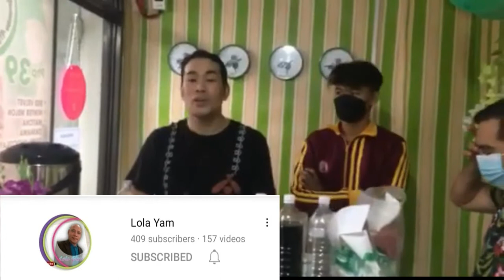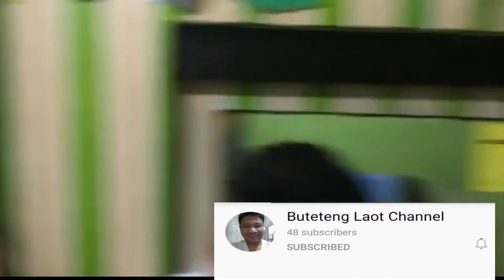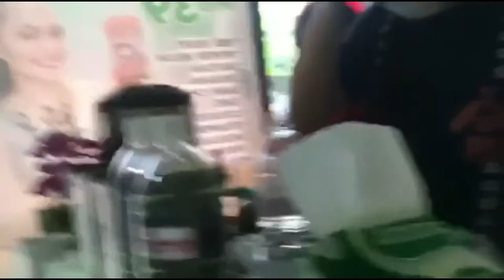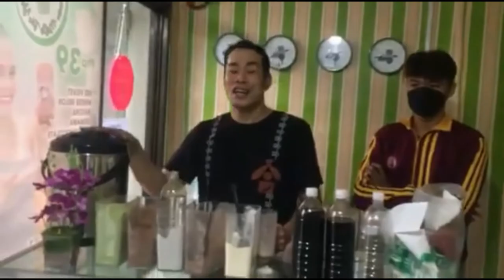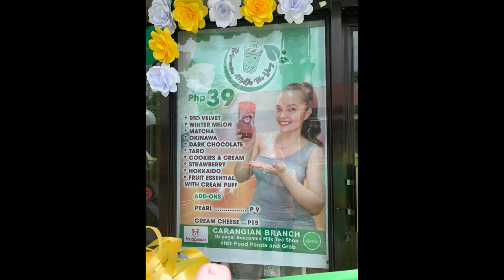GRAND OPENING OF BOSSCONIA MILK TEA SHOP@ CARANGIAN TARLAC CITY/ SPECIAL GUEST WITH STEPHEN ROBLES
MILK TEA/ FRIENDSHIP/ TRUST#STEPHEN ROBLES LOLA YAM TEACHER NOEL # ZACHLOE CHANNEL BUTETING LAOT BOSSCONIA MILK TEA